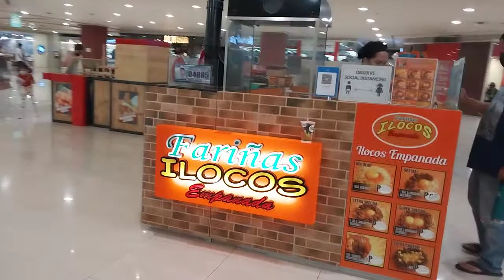COZY WALK AROUND STA. LUCIA EAST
GEAR
SAMSUNG GALAXY A23 LTE
BENRO 3XS LITE GIMBAL